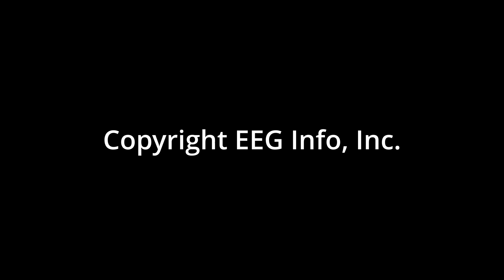My Neurofeedback Elevator Pitch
I was asked to do a short video giving my "elevator pitch," the shortest version of my "what is neurofeedback" description for those completely uninterested in the question.

Please donate to support our non-profit efforts helping veterans, research, and education in neurofeedback

BCI
The Scientist